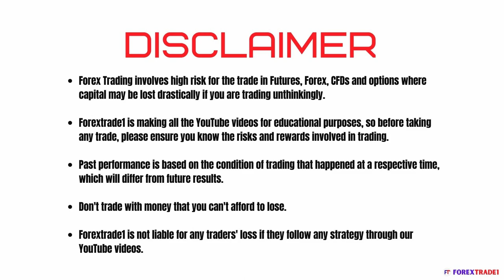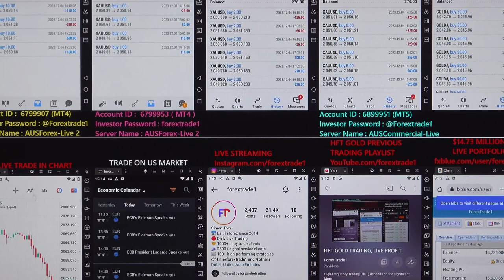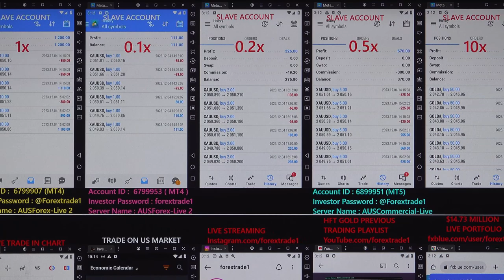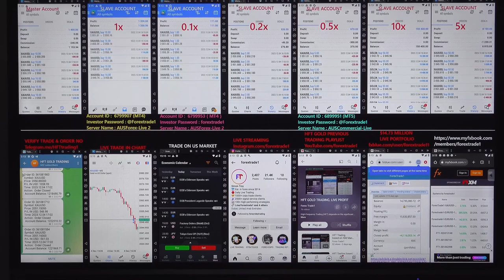Forextrade1 engages in HFT trading of the XAUUSD during the US market opening hours - 5-12-2023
We have booked excellent profit as per the US market open for the XAUUSD pair.